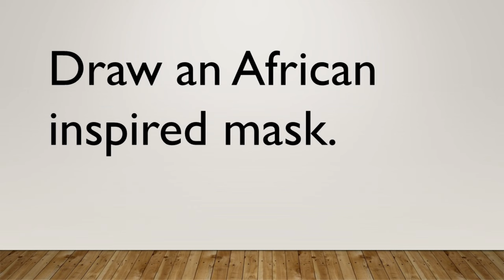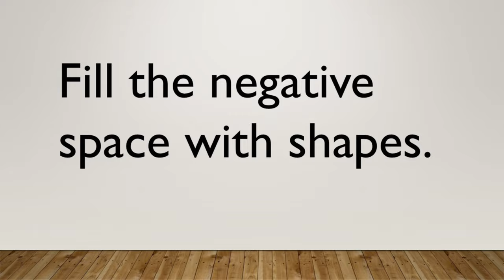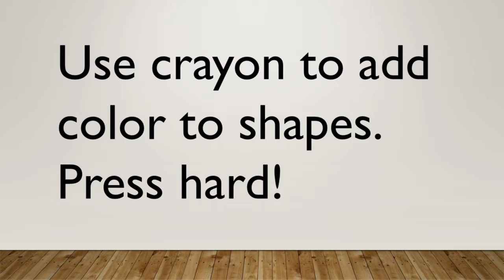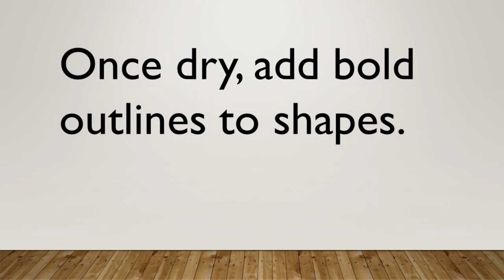Lois Mailou Jones Inspired Painting Tutorial - Art With Trista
Make a mask inspired by artist Lois Mailou Jones using composition, texture and watercolor resist to enhance the texture and patterns of the crayon design. Perfect art lesson for Black History Month.

Lois Mailou Jones Inspired Painting is included in "Artist Inspired Lessons for Black History Month" 6 lesson bundle, available